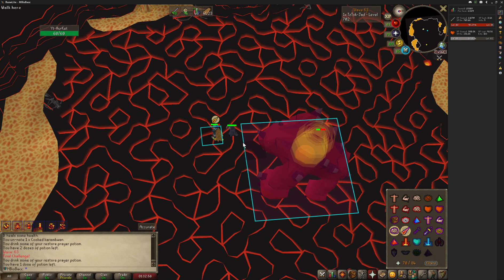OSRS league 4 - Let's kill Jad again!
Jad ain't shjt!